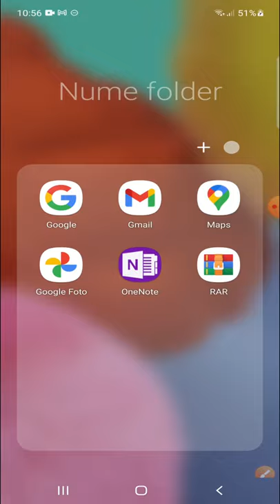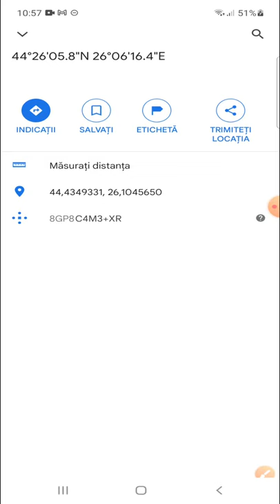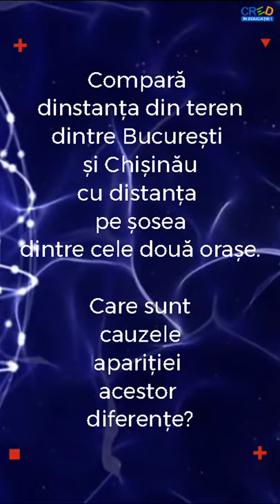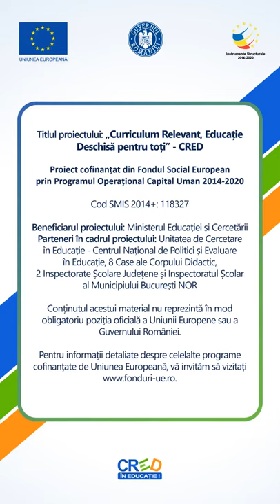Cum afli distanța în teren dintre două puncte de pe Glob?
Această resursă educațională deschisă de tip video este un tutorial/ghid în care se prezintă pas-cu-pas, cum se poate măsura distanța reală, în teren, dintre două puncte de pe glob, folosind aplicația Hărți/Maps.
Ca exemplu se ia ruta  București – Chișinău.
La final, se propune realizarea unei comparații între distanța în teren și cea pe șosea, pe ruta București – Chișinău.